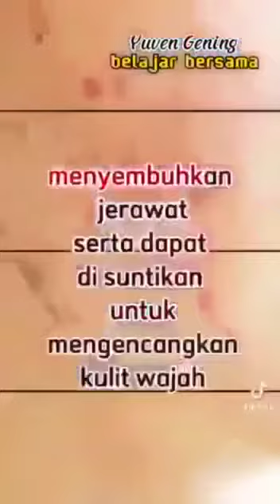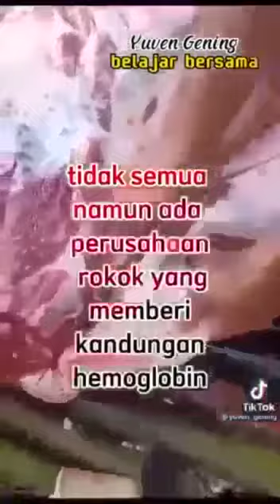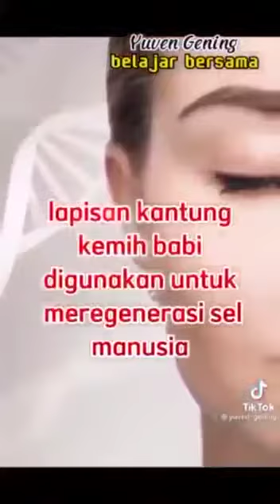Produk berbahan babi (Random TikTok Videos)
Buat kalian yang suka koar-koar babi haram lah babi haram lah, mending tengok video ini!
Ternyata selama ini banyak sekali barang-barang konsumsi yang salah satu bahannya dibuat dari babi.